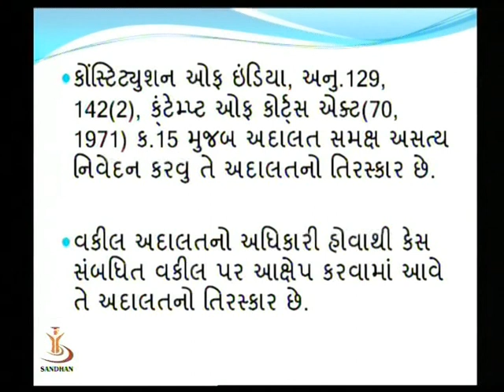Professional Ethics & Advocates Act-04